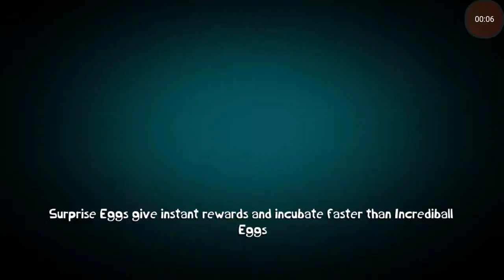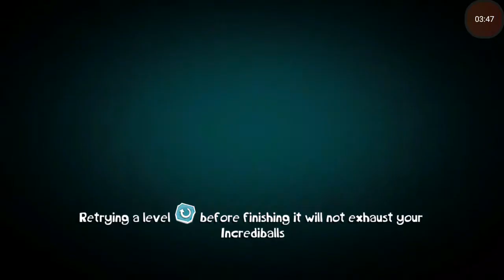Rain Man part 2